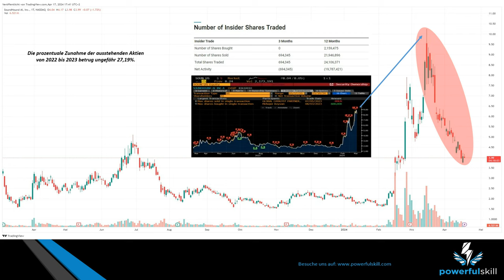💰 SoundHound - Die schockierende Wahrheit über seinen finanziellen Absturz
Heute decken wir die Finanzkrise von SoundHound auf und warum es ein perfektes Ziel für Short-Seller war. Erfahre, wie das Unternehmen einen Cash-Burn von Millionen erlebte und Mitarbeiter massiv entlassen musste. Mit einem Bruttoerlös von 116 Millionen Dollar durch Aktienverkäufe im Jahr 2024 wird die Aktienverwässerung zu einer Short-Gelegenheit. Verpasse nicht die Analyse!

SoundHound Abverkauf
Dilution
Aktienverwässerung
Aktienanalyse
Aktien Trading
SoundHound AI Risikohinweis